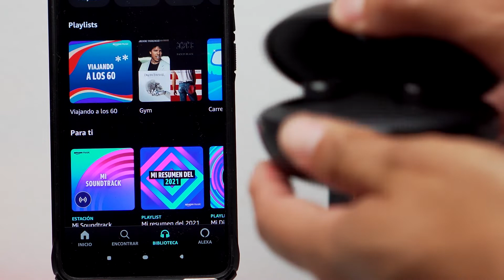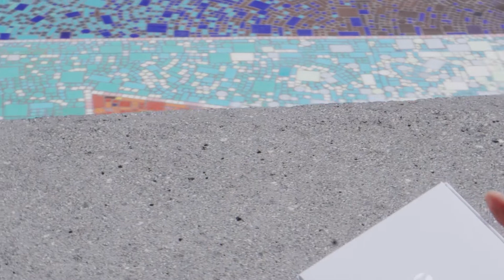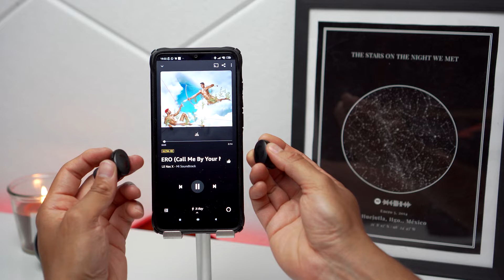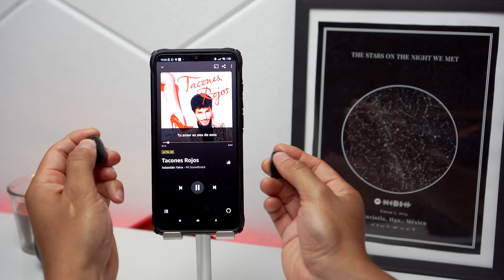Tranya M10 👑 ¿Los Reyes de los Bajos Potentes? Review Español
¿Buscas Auriculares Bluetooth con bajos Potentes? Conoce los auriculares Tranya M10 y su modo Bass Boost ¡Te sorprenderán!
Consigue los tuyos haciendo CLIC en el siguiente enlace

Mis lobas y lobeznos, estos son los segundos auriculares que probamos de la marca, si bien los B530 nos dejaron un buen sabor de boca por su calidad de construcción y bajos potentes, este nuevo modelo (M10) nos incorpora tecnología de grafeno y bluetooth 5.1 que nos da excelente conectividad y unos bajos que deleitarán a más de uno...